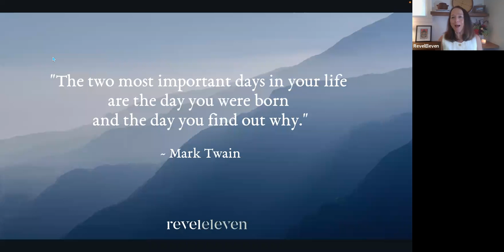Finding Your Creative Compass: An Introduction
Unlike a traditional compass, which helps you chart a course in a predetermined reality that you can’t change and don’t seem to have much power to influence, the Creative Compass is creative by nature. It is one of those rare things in life that changes everything, first by changing how you see yourself and your life.

Whether you want to make changes in your life, your career, your health or your relationships, master creativity coach Leah Badertscher will show us how these shifts in your Creative Compass can chart a path on a journey to a life you have always desired. These are just a few things you will take away:

Why the integrated, holistic nature of the Creative Compass is both a new and ancient innovation, and how knowing this can help liberate you from old patterns of limitation and struggle and instead naturally evolve into the next phase of your life as a powerful creator.

Precise guidance for releasing what doesn’t work (hint: good-bye soul crushing hustle, grind, strain and overwork!)

Instruction in aligning with a creativity secret: The Power Paradox (the hint here is that it’s 100% natural and works like magic!)

In this virtual event, Leah joins us in preparation for our fall in-person event and retreat about honing in on our Creative Compass.

As well as being a master creativity coach, Leah Badertscher is an artist, writer, and the podcast host of “The Art School”, which is in the top 5% of podcasts internationally.

About Leah: Leah Campbell Badertscher, J.D., is an artist, writer, and master creativity coach who works with world-class artists and visionaries. She is the host of The Art School Podcast and founder of The Art School, both of which she created to help creatives thrive and achieve seemingly impossible dreams. Leah lives on a farm in beautiful Michigan with her husband and three beautiful children.